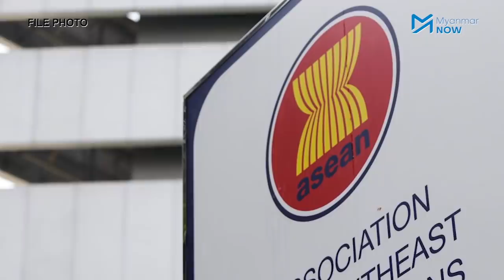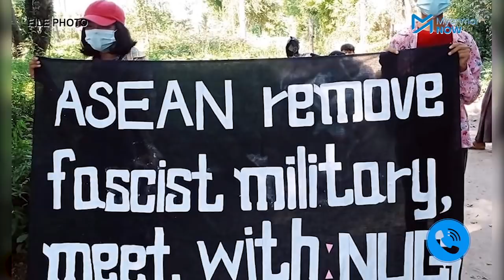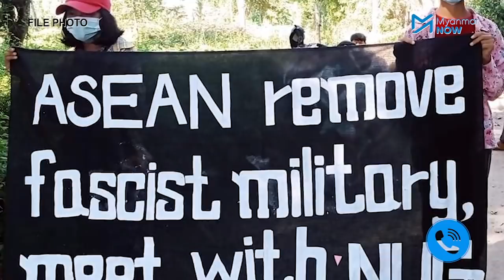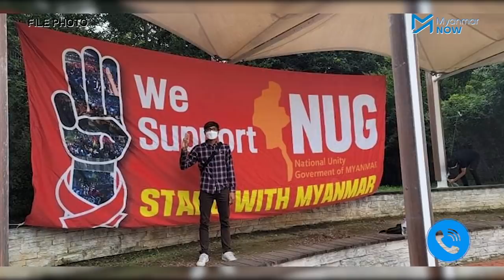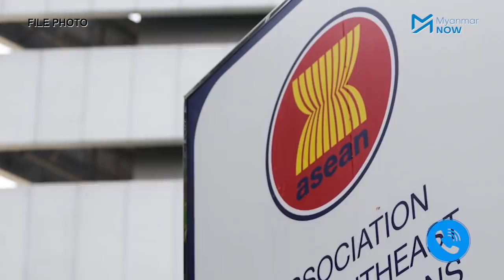"ပြည်သူလူထုရဲ့ အောင်ပွဲပေါ့" ဦးမိုးဇော်ဦး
အောက်တိုဘာ ၂၆ ရက်နေ့တွင် ကျင်းပမည့် အာဆီယံထိပ်သီး အစည်းအဝေးကိုစစ်ကောင်စီ ဥက္ကဋ္ဌ ဗိုလ်ချုပ်မှူးကြီး မင်းအောင်လှိုင်ကို ဖိတ်ကြားခြင်းမပြုရန်အောက်တိုဘာ ၁၅ ရက်နေ့က ကျင်းပသည့် အာဆီယံ နိုင်ငံခြားရေးဝန်ကြီးများ အစည်းအဝေးတွင် သဘောတူ ဆုံးဖြတ်လိုက်ပါသည်။

အာဆီယံထိပ်သီးအစည်းအဝေးကို မြန်မာနိုင်ငံကိုယ်စားပြု အနေဖြင့် “နိုင်ငံရေးနှင့်မသက်ဆိုင်သူ ကိုယ်စားလှယ်” ကိုသာ တက်ရောက်ခွင့်ပြုမှာဖြစ်ပြီး ဧပြီလက ပြုလုပ်ခဲ့သည့် အစည်းအဝေး ဆုံးဖြတ်ချက်များကို လုံလောက်စွာ အကောင်အထည် မဖော်ဆောင်နိုင်သည်ကို အာဆီယံအနေဖြင့် စိုးရိမ်ကြောင်း အောက်တိုဘာ ၁၆ နံနက်ပိုင်းက ထုတ်ပြန်သည့် အာဆီယံ အလှည့်ကျ ဥက္ကဋ္ဌ၏ သတင်းထုတ်ပြန်ချက်တွင် ဖော်ပြထားပါသည်။ အာဆီယံ ထိပ်သီးအစည်းအဝေးတွင် စစ်ကောင်စီက “နိုင်ငံရေးအရ ကိုယ်စားပြုခွင့်”  မရရှိသည့်ကိစ္စနှင့် ပတ်သက်ပြီး အမျိုးသားညီညွတ်ရေးအစိုးရ NUG၏  နိုင်ငံခြားရေးဒုဝန်ကြီး ဦးမိုးဇော်ဦးကို Myanmar Nowက ဆက်သွယ်မေးမြန်းထားပါသည်။